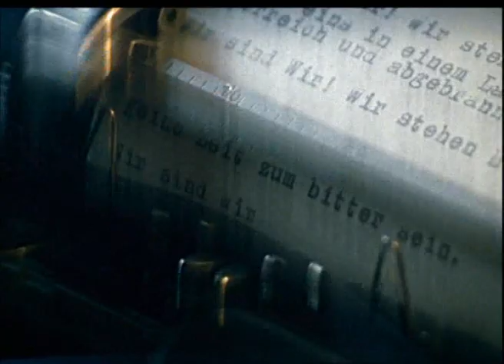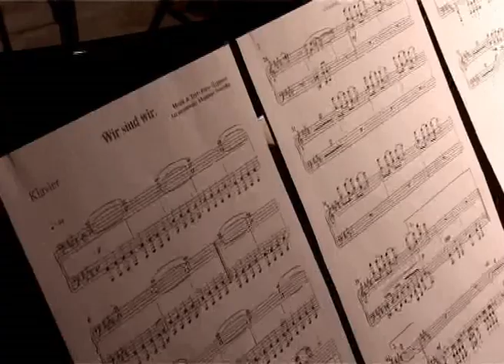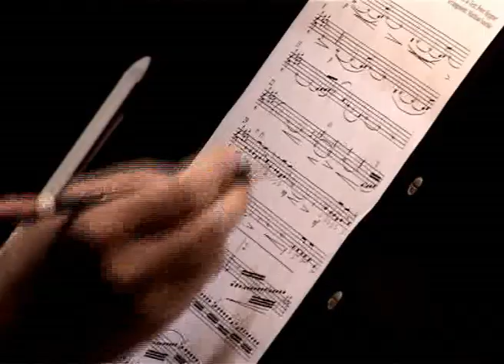Paul van Dyk & Peter Heppner - Wir sind wir - Interview / Doku (2005)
This interview is on the special edition Wir sind wir (Ein Deutschlandlied 2005)
Due to delays, the song "Wir sind wir" was not published until July 12, 2004. The later recording with the Babelsberg Film Orchestra was in the recording studio of the former GDR Rundfunk in Berlin on July 7th, 2005. This special edition "Ein Deutschlandlied" was then published in September 2005.

➤ Additional info:

The 2004 the song "Wir sind wir" was created for the documentary "Das Wunder von Bern", and in 2005, with the orchestra, it was a musical contribution to the German unity celebrations (October 03,) .